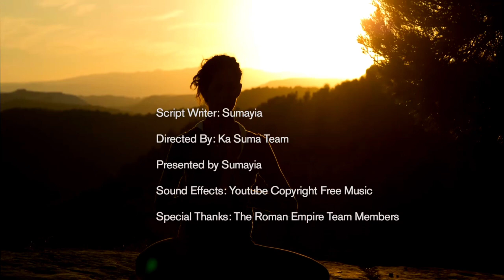MBU ONO YYE TEBAMUZIINA NG'ENKUBA ETONYA , NAYE ABAKAZI ABENZI MWEKAZA [SENGA]